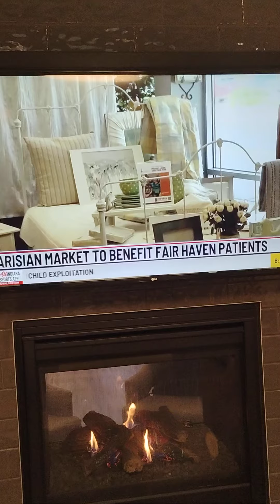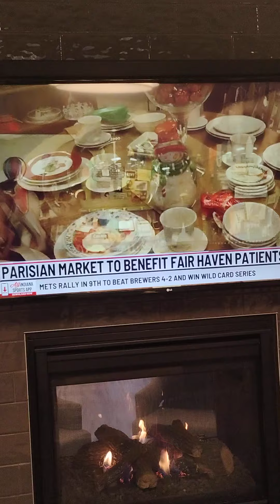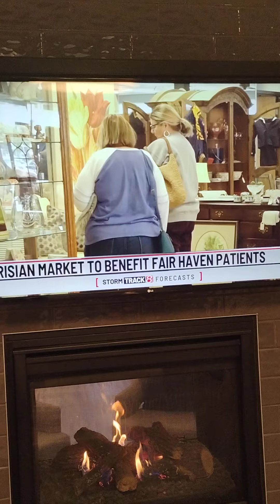beautiful job Elder Eric